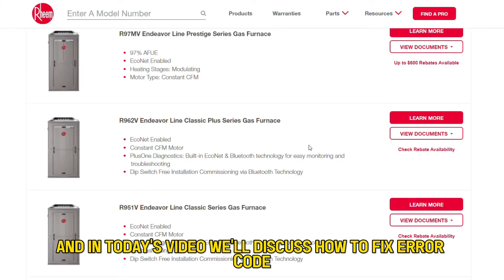How To Fix Rheem Furnace Error Code 10 (Why It Happens And Simple Ways To Resolve The Error)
How To Fix Rheem Furnace Error Code 10 (Why It Happens And Simple Ways To Resolve The Error). In this video tutorial I will show you how to fix Rheem Furnace Error Code 10.

Error code 10 indicates that the flame sensor is faulty.
This is the Most Common Cause of the Error Code.
• Damage to the flame sensor or associated wiring.

• Disconnect your furnace from the power supply by switching off the circuit breaker.
• Locate the flame sensor in the burner flame.
• Using a screwdriver, remove the screw that holds it in place and take it out.
• Inspect the flame sensor and ensure that it is intact. Using a steel wool, clean the metal rod until it is clean.
• Check the wiring and ensure there are no broken wires.
• Screw back the flame sensor.
• Reconnect the furnace to the power source by turning on the circuit breaker.
• Switch on the furnace and try to use it to confirm if the error is resolved.
• If the error reoccurs, your furnace could be having a technical issue. Contact a professional repair service for further assistance.